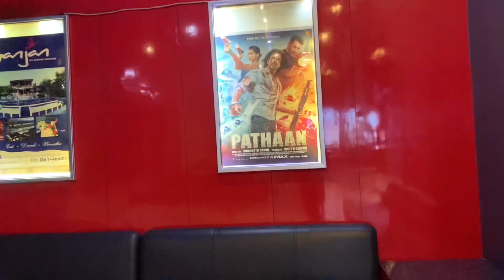Is PATHAAN an average movie?going to watch the movie to find out